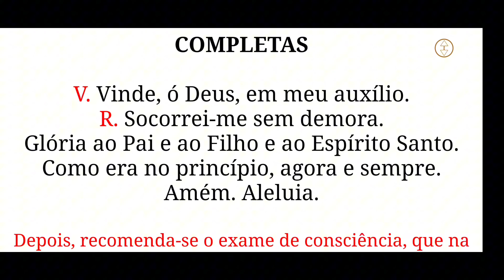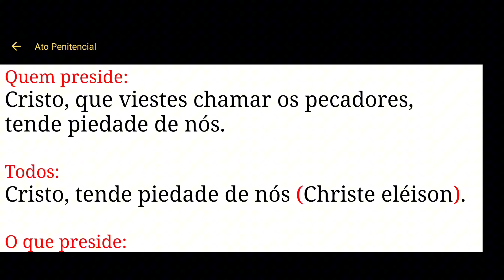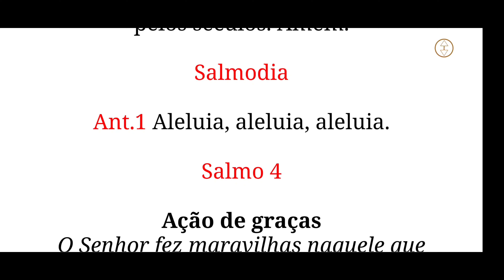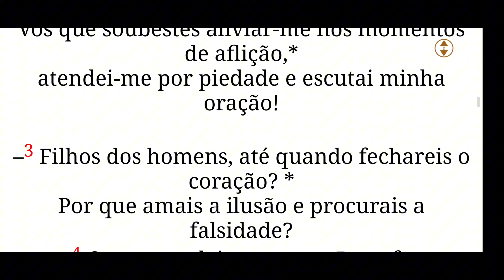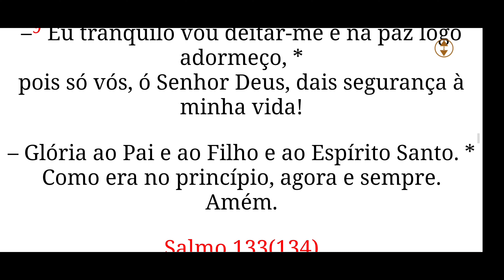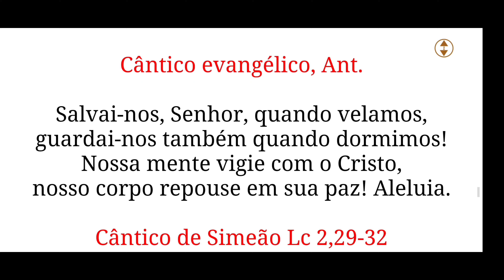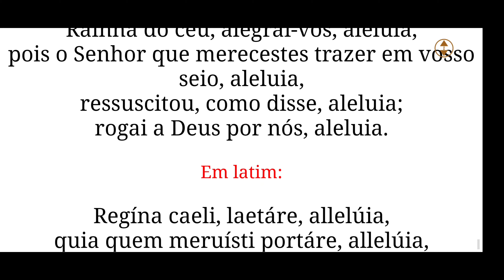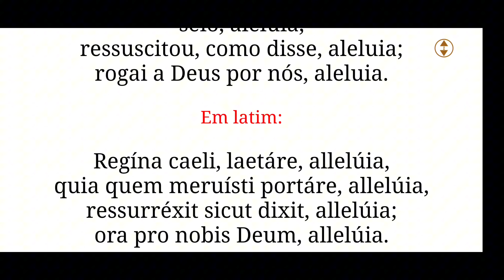Completas hoje 03/04/24 - liturgia das horas [ Oração da Noite]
Completas  Hoje 03/04/24 - liturgia das Horas  / Percurso Católico

Oración católica de la liturgia de las horas, laudes, vísperas y completas aquí en tu capilla virtual, regístrate, comparte con tus amigos y hazte miembro

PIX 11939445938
José A Souza Junior